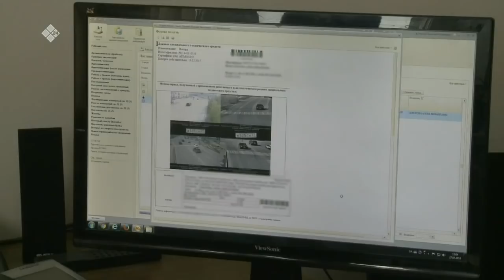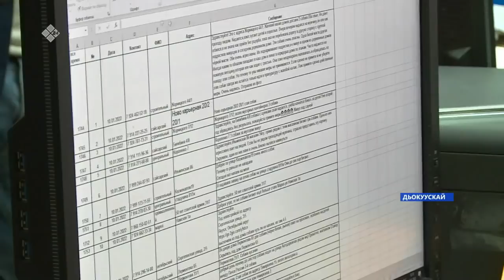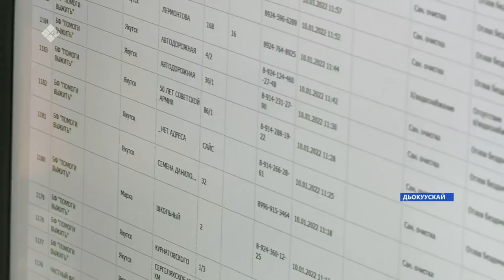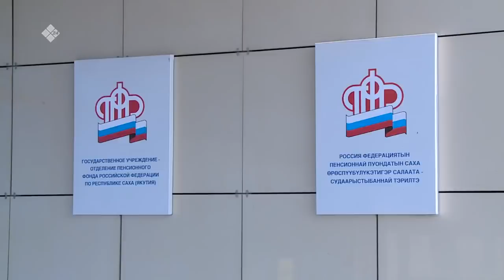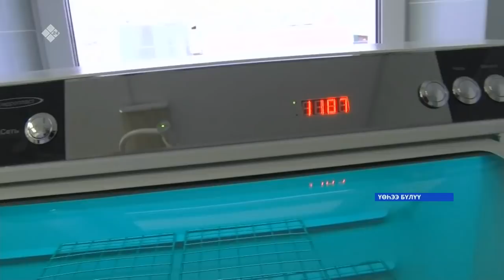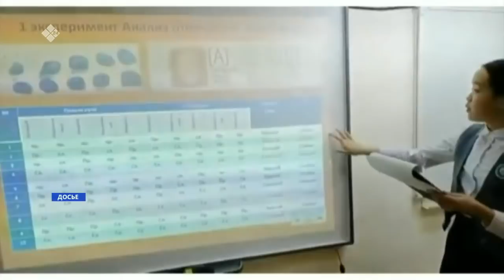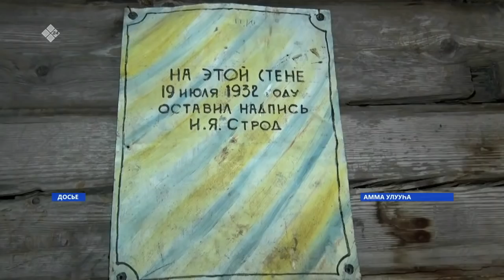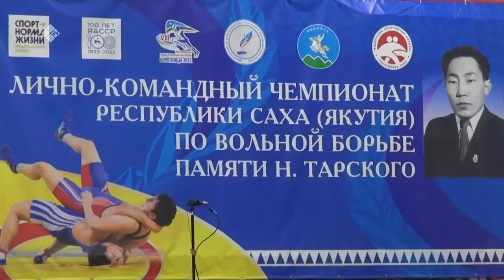«Саха сирэ» информационнай биэрии. Тохсунньу 10 күнэ 20:30ч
«Саха сирэ» информационнай биэрии:
00:53 Бүлүү трассаҕа дьону тиэйбит микроавтобус кыттыылаах суол саахала тахсыбыт.
01:20 Казахстаҥҥа сылдьыбыт саха сирин олохтоохторо Россияҕа көтөн кэллилэр.
02:18 Ил Дархан коронавируһунан ыалдьыы уксээбэтин туһугар сөптөөх миэрэлэри ылынарга сорудахтаата.
04:55 Дьокуускай куоракка көҥул босхо барбыт ыттары тутуу үлэтэ төгүрүк суукка устата ыытыллар.
09:12 Муус устар маннайгы күнүттэн социальнай пенсия сууммата 7,7 суотай % үрдүөҕэ.
09:31 Быйыл ийэ хапытаалын, сорох социальнай төлөбүрү олунньу 1 күнүттэн  индексациялыахтара.
09:59 Биллэрин курдук, үүммут сыл республикаҕа Ийэҕэ ананар.
17:58 Республика кэккэ улуустарыгар туристическай кластердары тэрийиэхтэрэ.